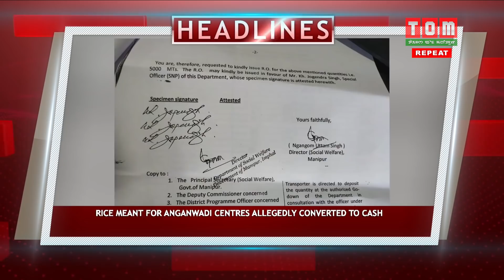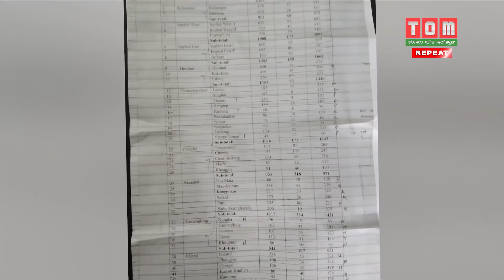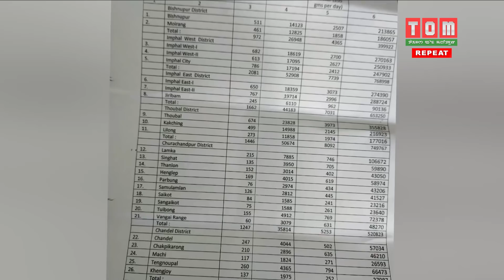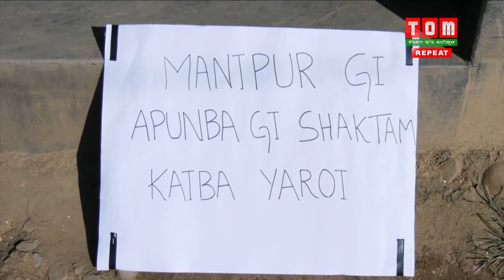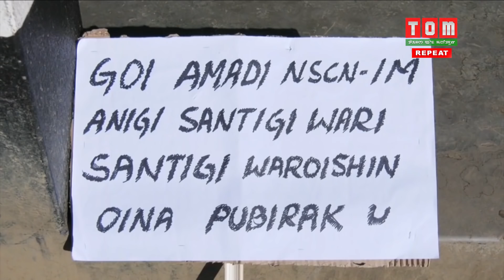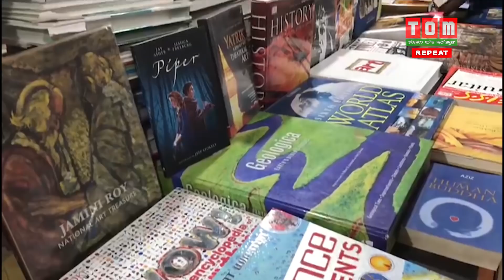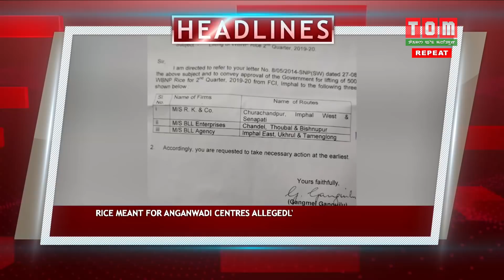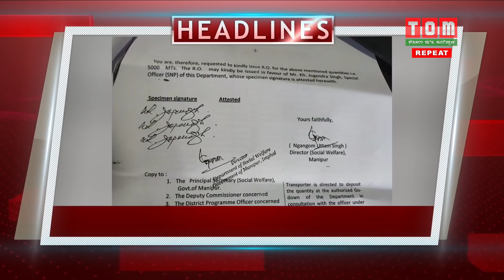TOM TV 6:30 PM ENGLISH NEWS 5th NOV 2019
NEWS ANCHOR: HARIPRIYA